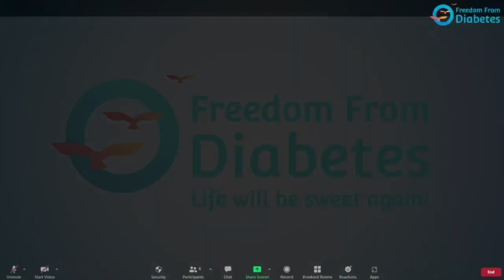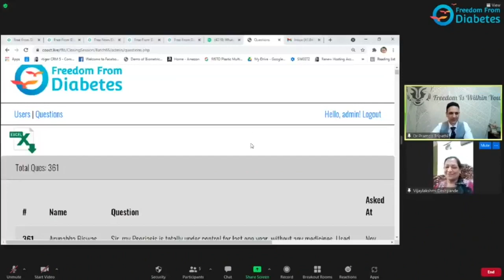How a 53 years young woman from Karnataka reversed her Diabetes with Freedom from Diabetes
Freedom from Diabetes (FFD) is an organization that specializes in DIABETES REVERSAL and enables the creation of healthier families! It has innovated a unique approach that consists of a four-pronged protocol of DIET, EXERCISE, INNER TRANSFORMATION, and MEDICAL that is perfected over years of research and hard work. This protocol brings rather quick results and 11,000+ are free from diabetes medicines and insulin completely.

Avail the 50% offer on Ultimate Online Diabetes Reversal Session..